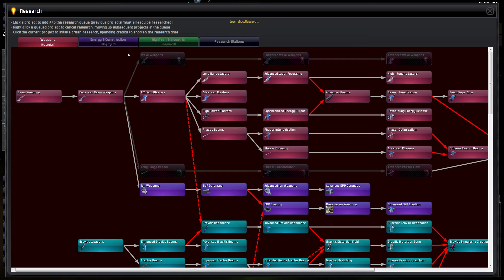Let's Play Distant Worlds: Universe - The Arc #32 [Fortress of Torak]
We are playing Distant Worlds: Universe, the incredibly in-depth pausable real time 4x space game on full manual control (no automation) and at extreme difficulty with the Extended AI Improvement Mod. Join me and experience the Arc that connects the ancient civilizations of the galaxy and the empires of the present – both faced the threat of extinction at the hands of an aggressive species that kills for its own amusement. The ancients lost the fight and were extinguished – but the present has us as its protectors, remnants of the once powerful and technologically advanced Ackdarian Commomwealth. Will we be able to stand up to the sprawling Keskudon Empire that has already destroyed dozens of smaller nations? Or will we be working in their mines as slaves until we reach the end of our usefulness and are devoured by their reptilian maws? Let’s find out together!

We are playing with the excellent Extended AI Improvement Mod by Icemania, Harree78 and Francoy (get it and the Mellow Beeps and Alerts Mod by Darkspire (get it The Extended AI Improvement Mod also contains Das123’s Chrome UI Mod (get it I have made a compilation of songs for this series that replaces the regular music of the game to avoid any copyright claims, have a look in the music credits down below to see which songs I used. A heartfelt thank you to the creators of the mods and the songs!

Landing On a Dark Planet by Doug Maxwell/Media Right Productions